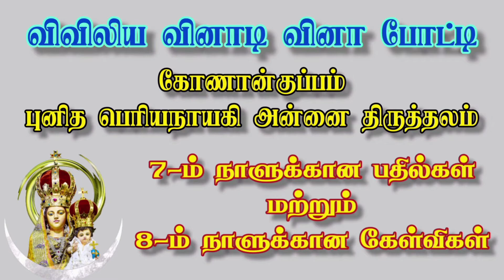விவிலிய வினாடி வினா போட்டி | 15 - 09 - 2022 | கோணான்குப்பம் புனித பெரியநாயகி அன்னை திருத்தலம்.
7-ம் நாளுக்கான பதில்கள் மற்றும் 8-ம் நாளுக்கான கேள்விகள்  பதில்களை யூடியூப் வழியாக  மறுநாள் சரிபார்த்து கொள்ளவும்.